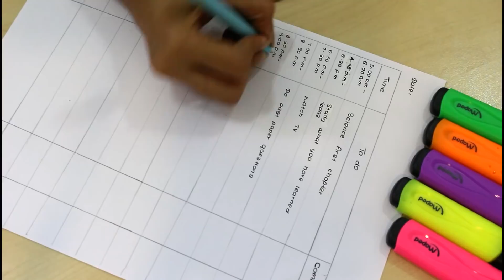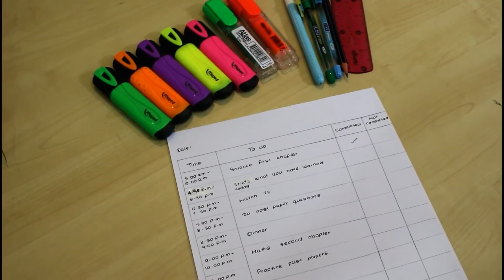🇱🇰 Study Timetable | CHE JAY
~Che Jay~